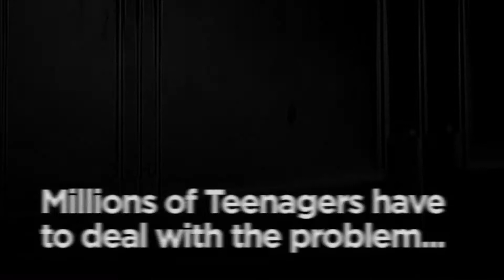Cultivate Students - Be Mine Wk1 "God's Love FOR Us"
Why does the word love hold so much weight? What does the word love mean to God and how does He love us?